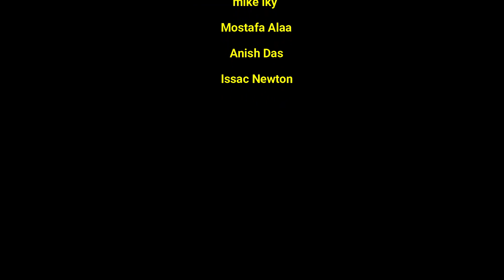Lords Mobile - BIG target zeroed in seconds. And MIX rally on Wolf Bazil